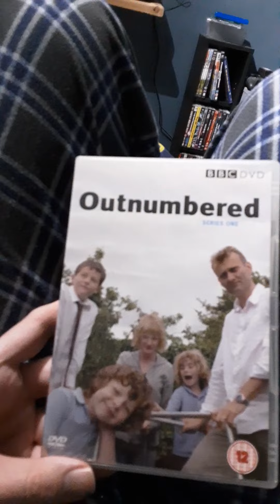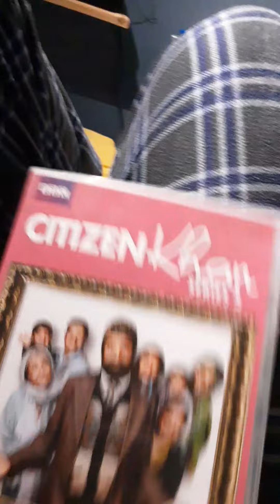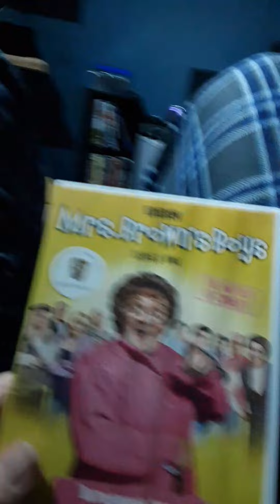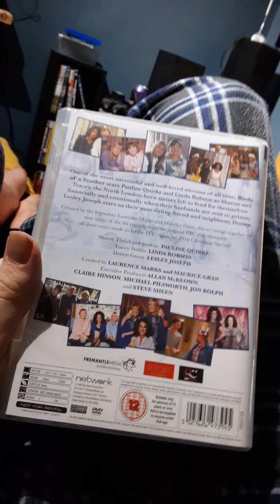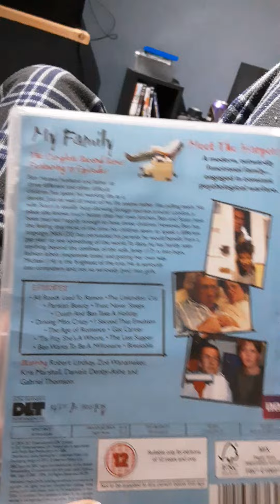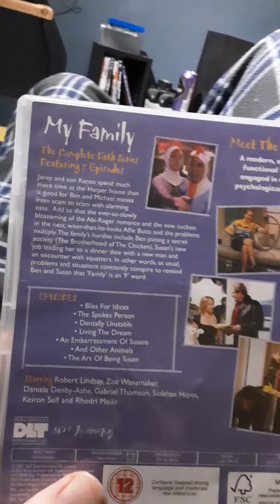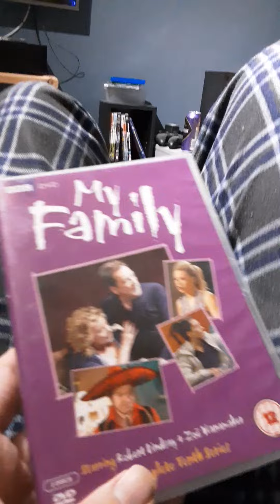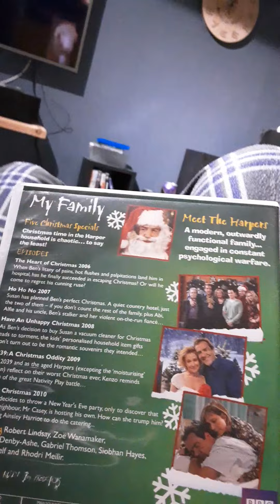my BBC Comedy DVD collection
me showing off some more of my BBC comedy DVDs.